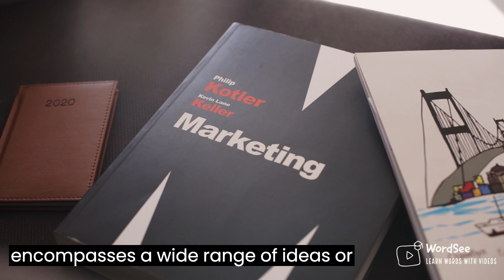Learn the word encompass in two minutes - Improve your English vocabulary with real world examples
Word: encompass
Parts of speech: Verb

Definition:
1) to include a large number or range of things 2) to surround or cover something completely

Usage statements
1)Oceans encompass about three fourths of the surface of our planet.

2)Thick fog had encompassed the city, disrupting the busy hour traffic.

Synonyms
hold, envelop, circumscribe, circle, include, ring, comprise, girdle, encircle, incorporate, involve, cover, enclose

Antonyms
exclude

Welcome to our shorts on the word "encompass"! In this video, you will learn the meaning and usage of this important word, as well as synonyms and antonyms to help you expand your vocabulary.

The video includes visual aids to help you easily understand the concept of encompass, and usage statements to give you examples of how the word can be used in different contexts.

This video is useful for those who are learning English, or for students preparing for competitive exams like the GRE, TOEFL, IELTS, or PTE.By mastering the word encompass, you can improve your communication skills and achieve success in your academic and professional endeavors.

Join us as we explore the word encompass!